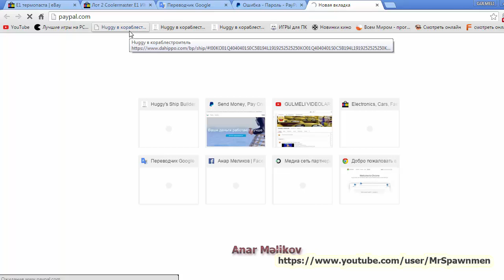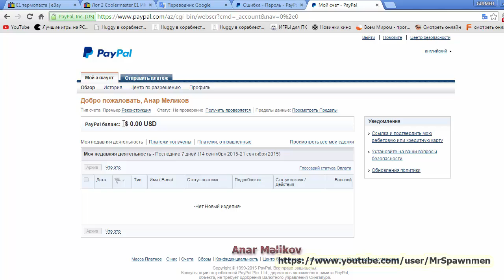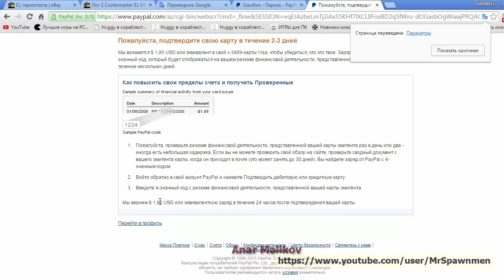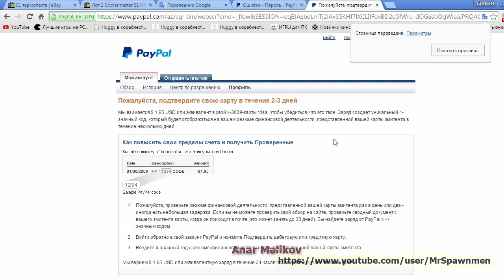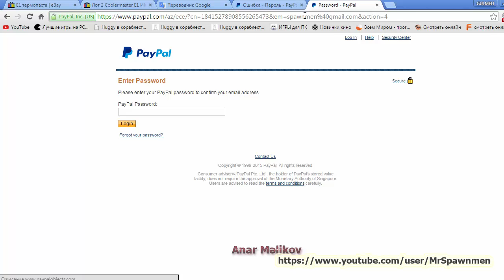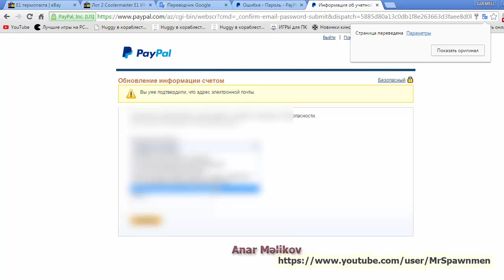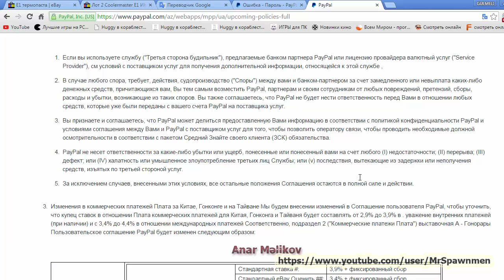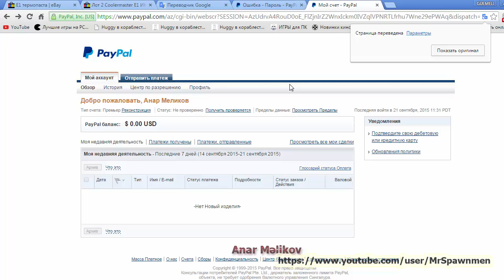Paypal haqqinda melumat ve kartin birlesdirimesi ders 3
Azeri
Artıq bizi hər yerdə izləyə bilərsiniz :
Yardım  etmək istəyənlər kanalın inkişafına və s. Bura pul koçürdə bilərlər. :
Mən prilojeniyama Azeri Youtuber-lərin yığıram.
Əgər razısızsa sizin kanalı Əlavə edə bilərəm prilojeniyama.Bir neçə pleylistivizidə.
Siz isə bu prilojeniya haqqında bir video çəkib öz kanalınızda yerləsdirəcəksiniz.Videonun altındada prilojeniyanın linkini.